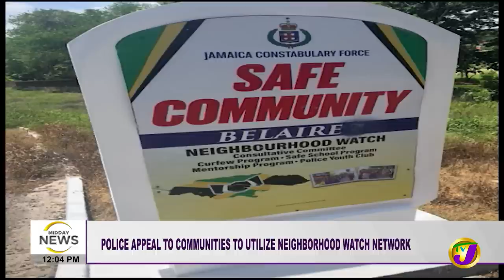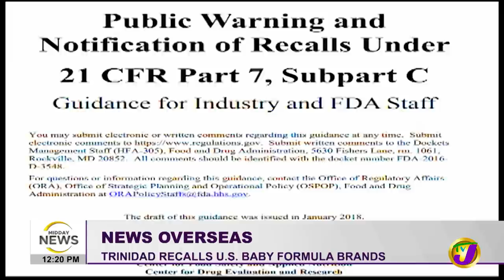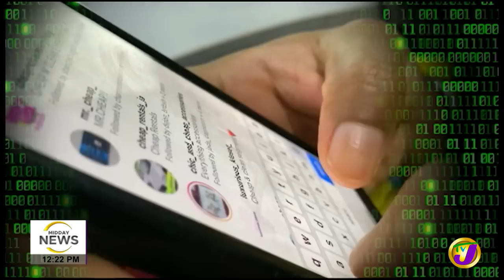Fiery Protest in Tavern | Deadly Altercation in St. Mary | TVJ Midday